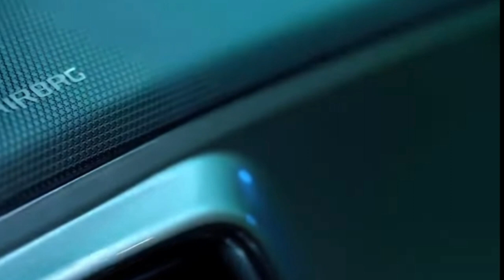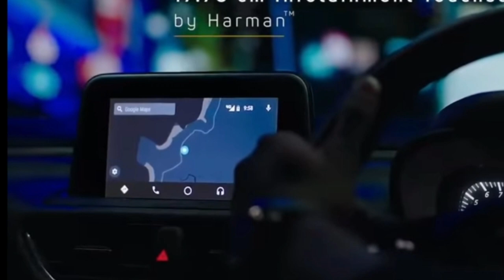TATA SUMO 2020 Impact 2.0 MPV NEXT Generation Interior Price Launch Date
New Upcoming 2020 TATA SUMO Impact 2.0 MPV TATA cars 2020 Next Genration Interior price launch Date Specification sumo tatasumo tatanewcar tatacars tatamotors tata tatasumo2020 In this video iam talking about the new upcoming next genration tata sumo 2020.